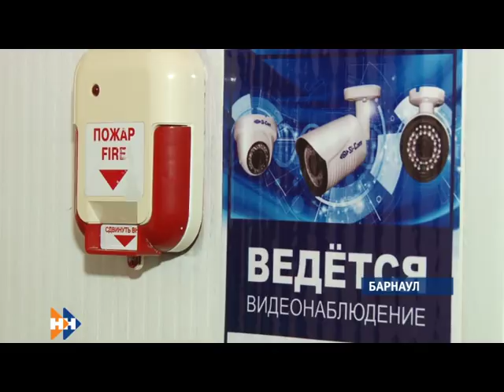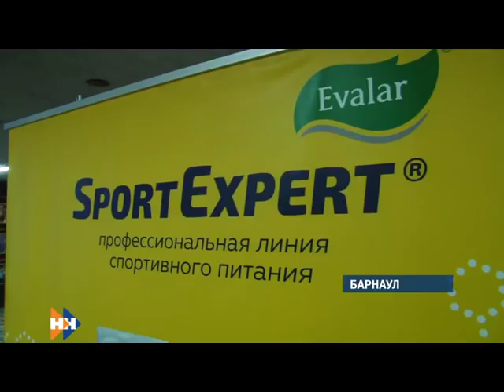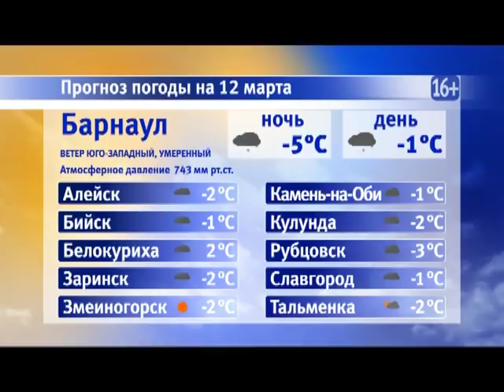Информационная программа «Наши новости». 11.03.2019. Вечерний выпуск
- Кому могли помешать животные? В барнаульском приюте «Ласка» неизвестные отравили 7 собак
- Одна из лучших в стране. Чем поразила Алтайская масленица гостей из столицы России?
- Много мышц и мало жира. Как участникам чемпионата края по бодибилдингу удается выглядеть ,как с обложки журнала